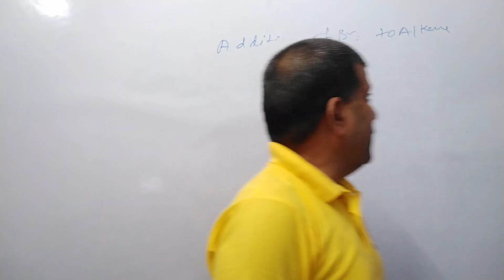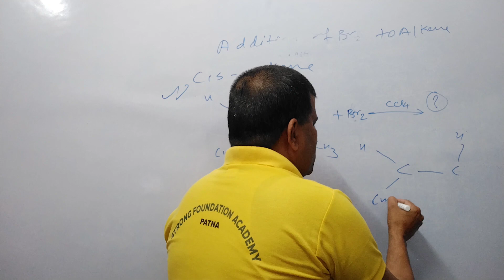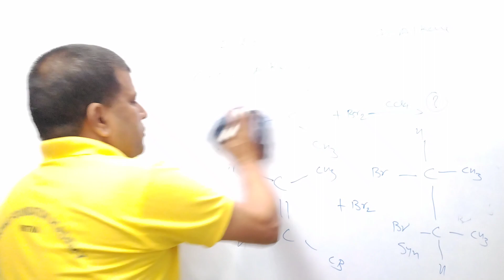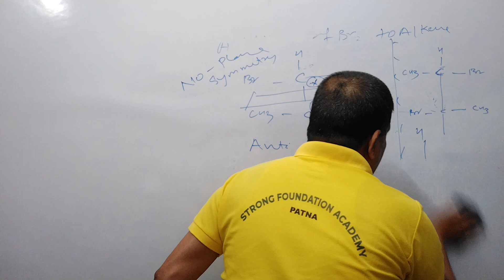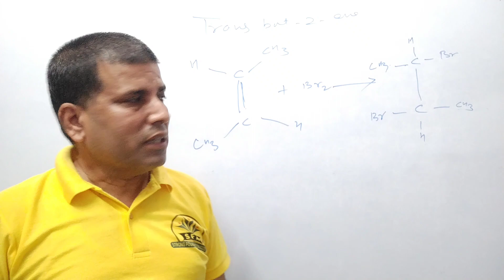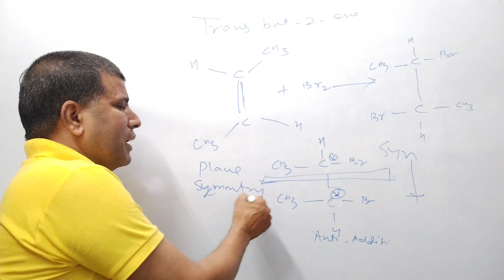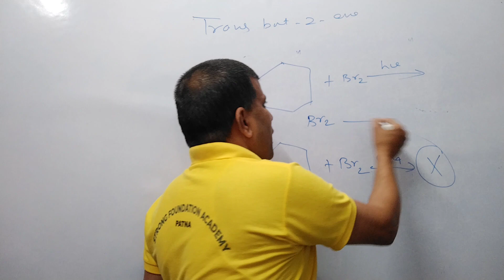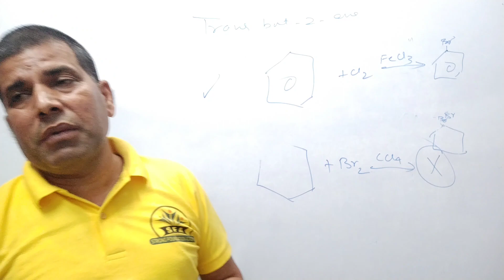Anti Addition Reaction, Part - 02, JEE | NEET